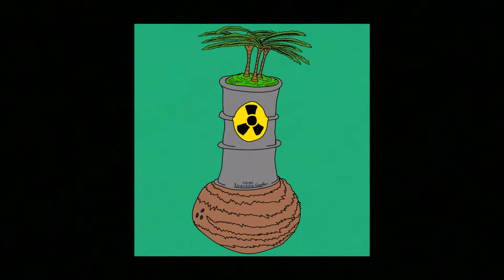DEFCON 3, 8th of Chia Seeds (4DHxH & KevGee Snippet)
KevGee, lofi legend, and 4DHxH, higher dimensional being, get together to make some serious rager waves. This is a PSA to stop doing lean and start messin with Chia Seeds. Pour up some vitamin c and chia seeds an you will take off with your day!!